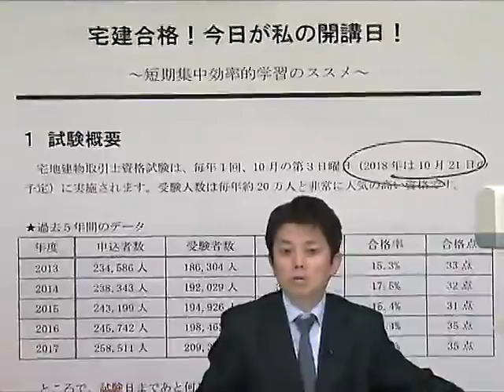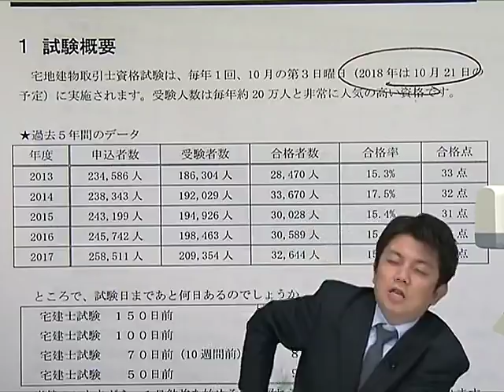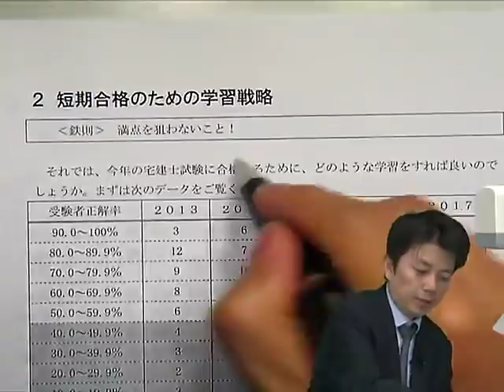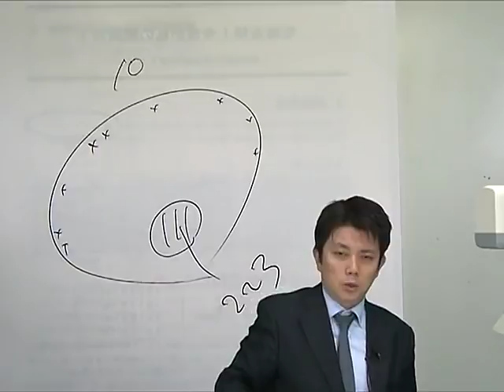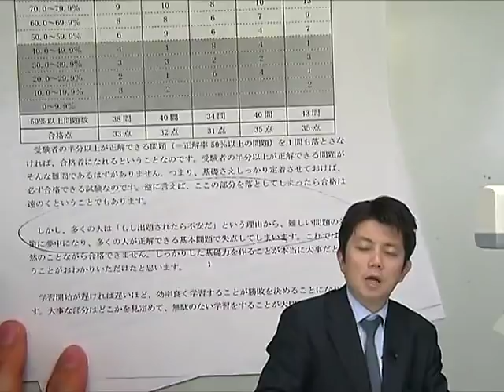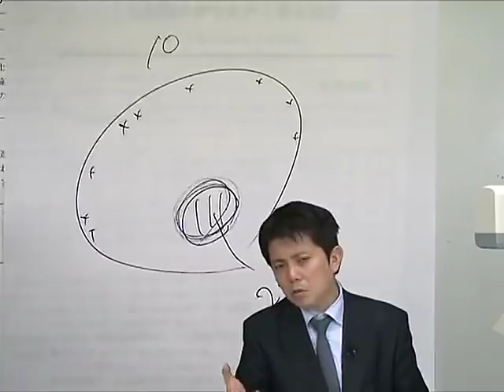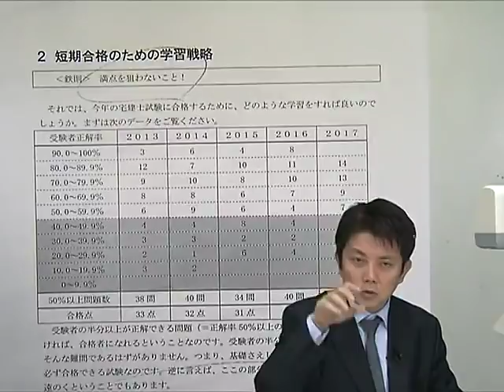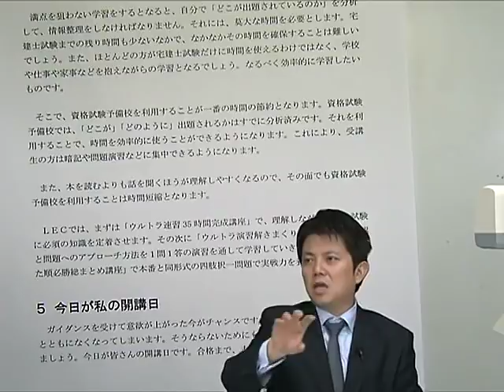【LEC宅建士】宅建合格！今日が私の開講日！～短期集中効率的学習のススメ～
ウルトラ合格フルコース［全48回］/ウルトラ合格ライトコース［全28回］
　ウルトラ合格大逆転コース［全24回］

【ＬＥＣ宅建士講座の総合案内】ＨＰ／スマホでご覧頂けます。
■登録講習のご案内（宅地建物取引業に従事している方向け　５問免除）